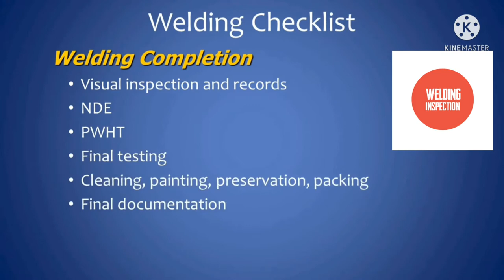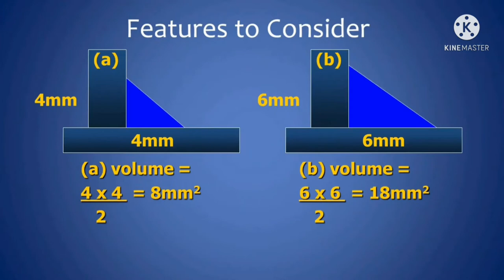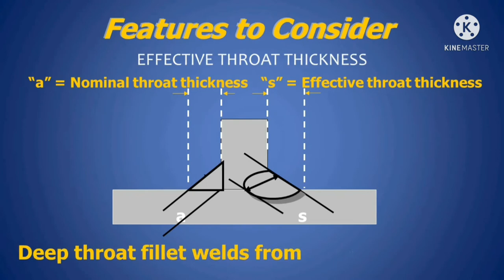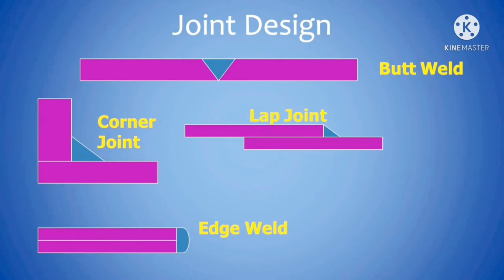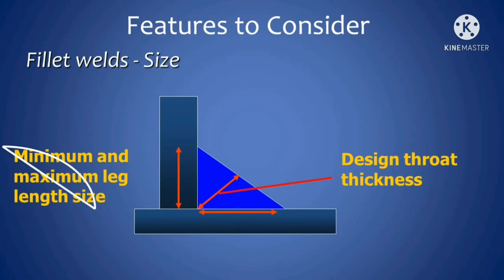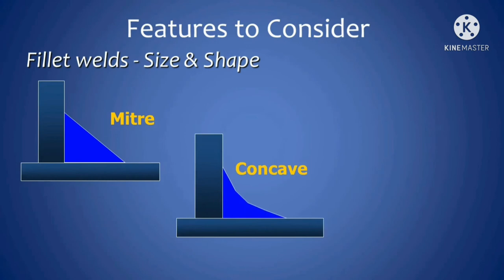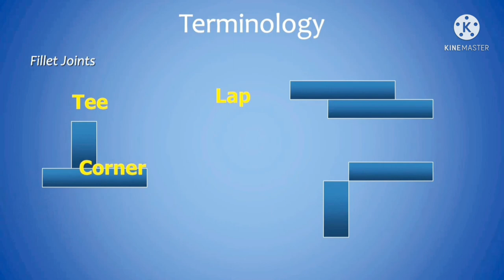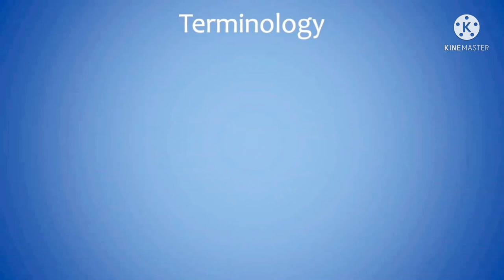Welding visual inspection procedure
welding inspector duties and responsibilities for cswip inspectors